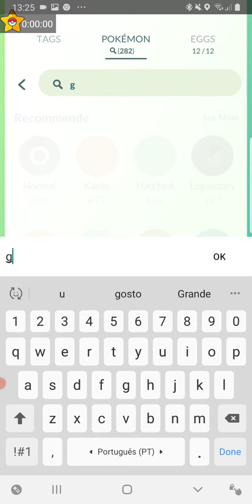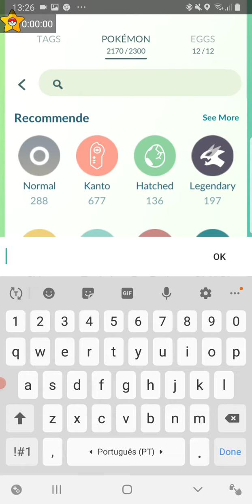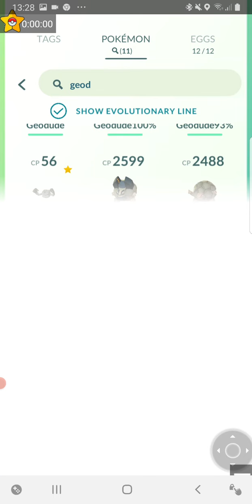20 January 2022(2)